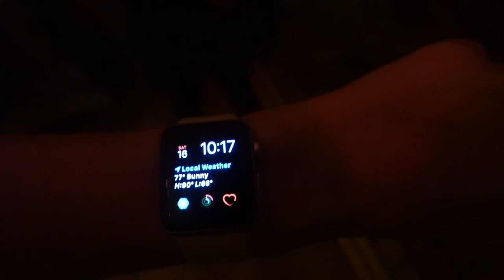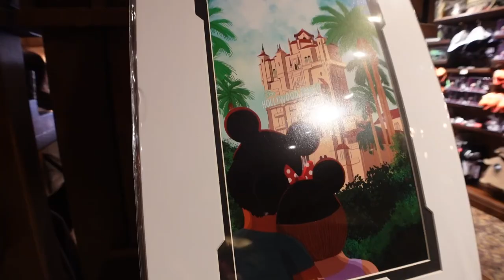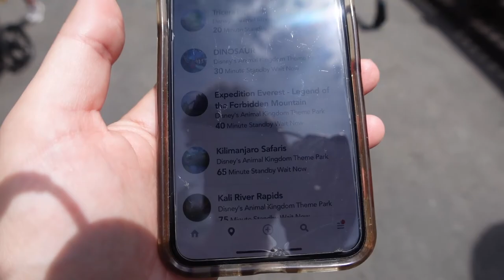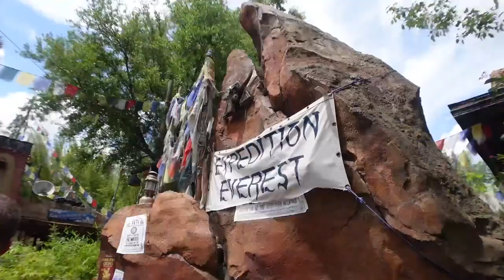A little Hollywood Studios/Animal Kingdom Vlog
Hello friends!
Today's video, is actually from before Easter! I'm not sure how this video slipped through the cracks, it might make more sense after watching the Easter Vlog. We went to Hollywood studios EARLY rode ToT and Rock n Rollercoaster, and watched the Cars show. After that we left and went over to Animal Kingdom, because Expedition Everest reopened this day after an extended closure, though we did not end up riding. =( Instead we went on the safari before heading home. It's a short video, kind of expressed some frustrations with Disney... enjoy!
x,
Brooke

Absolute Uncurrated
✨socials✨

Camera Equipment:
Camera (Sony ZV1)
Camera: (Canon g7x mark II)
Go pro wrist mount
Mini tripod
SD card holder
SD cards

Workout Equipment:
Waist trainer
Sports bra tanks
Sports bras
Biker shorts
Dumbbell set
Ankle socks
On cloud sneakers

Home:
Sherpa pillow covers
Throw pillow inserts
Linen Curtains
Spin brush cleaner
Samsung frame TV
Neutral jute rugs
Outdoor lights
Corded dyson
Cordless dyson

Fashion/beauty:
Black Panama hat
Milani highlighter
Milani foundation
Milani setting spray
Bare minerals brow master
Ole henriksen banana vitamin c serum
Ole henriksen banana face primer
Honest mascara
Honest face mask
Honest moisturizer

Kitchen:
Flavor god seasonings
Glass meal prep containers
Plastic meal prep containers
Water bottles
Gallon jug
Veggie chopper
Pressure cooker